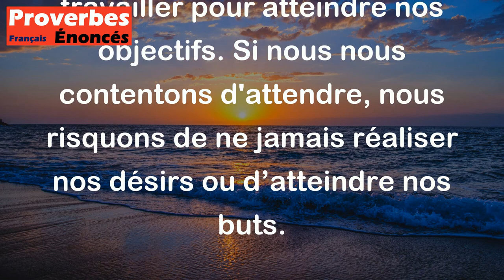Le renard qui attend que la poule tombe reste affamé. - Proverbe Grec Antique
Ce proverbe signifie que si l’on veut obtenir quelque chose dans la vie, il ne suffit pas de simplement attendre que cela nous tombe dessus. Il faut être actif et travailler pour atteindre nos objectifs. Si nous nous contentons d'attendre, nous risquons de ne jamais réaliser nos désirs ou d’atteindre nos buts.